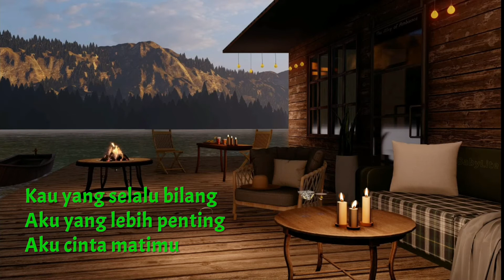OTS Video - Temui Aku (Audy)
On The Spot Video : Temui Aku (Audy)
Have fun ..